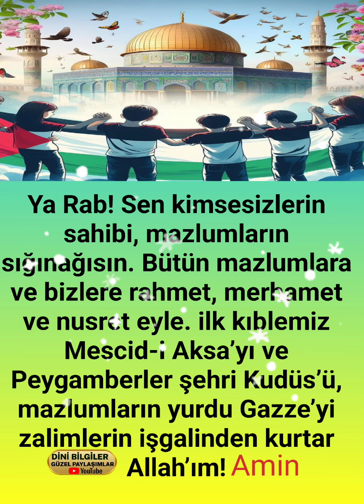YA RABBİM BU MÜBAREK GECENİN HÜRMETİNE FİLİSTİN Kardeşlerimizi zafer Nâsip Eyle İsrail'in belanıver